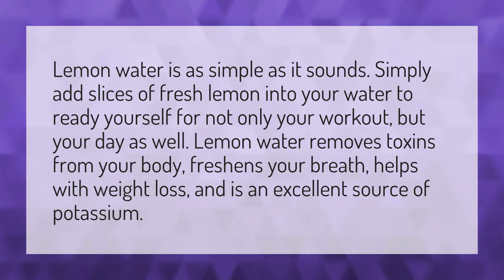Is it OK to drink lemon water before exercise?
Water Before Yoga • Is it OK to drink lemon water before exercise?